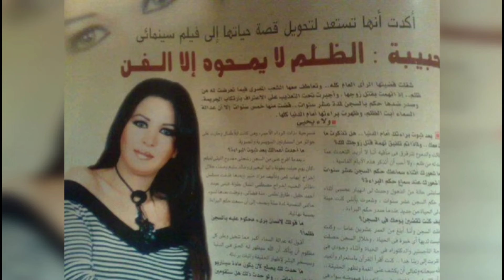اتهمت بقتل زوجها ظلماً وحكم عليها 10 سنوات وصدفة غريبة أظهرت برائتها وتم تعويضها بمليون جنيه مصري 👉💥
الفنانة حبيبة وقصتها المأساوية
الفنانة حبيبة وقصة زوجها
الفنانة حبيبة وحبسها 10سنوات
الفنانة حبيبة وزوجها القطري
الفنانة حبيبة وقصتها الحزينة
مأساة الفنانة حبيبة
قصة واقعية حدثت للفنانة حبيبة
الفنانة حبيبة التي سجنت ظلم
ظلم الفنانة حبيبة وسجنها
تعويض المليون جنيه للفنانة حبيبة
مليون جنيه تعويض للفنانة حبيبة
صور زفاف نيللي
صور فرح احسان عبد القدوس
صور زفاف ابو بكر عزت
صور زفاف عبد المنعم ابراهيم
صور زفاف سهير رمزي
صور زفاف سمية الألفي
صور زفاف هاني شاكر
صور نادرة للفنانين مع أبنائهم وأسرهم وأصدقائهم
صور نادرة للفنانين يوم زفافهم
صور زفاف الفنانين
صور زفاف نجوم ومشاهير
صور زفاف الفنانين والفنانات
صور نادرة لفنانين زمان
صور نادرة لزفاف عايدة رياض
صور نادرة لزفاف تيسير فهمي
الفنانة نادية لطفي وابنها
الفنانة نادية لطفي وزوجها
الفنانة نادية لطفي وعبد الحليم
الفنانة عفاف شعيب وأسرتها
الفنانة صباح وأسرتها
الفنانة صباح وابنتها هويدا دج
الفنان محمود عبد العزيز وأولاده
الفنان سعيد صالح وابنته
الفنانة شادية وأسرتها
فنانين الزمن الجميل مع أسرهم وذويهم
فنانين رفضو تمثيل المشاهد الجريئة
اشهر 10 فنانين مثلوا ادوار الاب
صور الفنانين مع أولادهم
صور الفنانين مع اصدقائهم
صور الفنانين مع أسرهم
صور الفنانين مع ذويهم
فاتن حمامه وعمر الشريف
صور نادرة للفنانين العرب
صور نادرة للفنانين السوريين
صور نادرة
الفنانين مع أسرهم
الفنانين مع زوجاتهم
الفنانين مع أولادهم
الفنانين مع ابنائهم
منوعات جنة الحياة
اطول زيجات في الوسط الفني
زيجات الوسط الفني
انجح زيجات في الوسط الفني
أعمار الفنانين والفنانات
ديانات الفنانين
أسماء الفنانين
أزواج الفنانين
زوجات الفنانين
قصص حياة النجوم
قصص حياة المشاهير
نبيلة عبيد وزوجها عاطف سالم
افلام فنانين الزمن الجميل
مسلسلات فنانين الزمن الجميل
مسلسلات كوميديه
مسلسلات درامية
افلام فنانين ومشاهير زمان
فنانين الزمن الجميل وافلامهم
فنانين زمان ما بين الماضي والحاضر
فنانين دخلوا السجن
فنانين دمرتهم المخدرات
فنانين انتهت حياتهم
فنانين رحلوا في عز شبابهم
فنانين رحلوا في عز الشباب
فنانين انتهت حياتهم نهاية مأساوية
فنانين رد سجون
الفنانة حبيبة
الفنانة جيهان نصر
الفنانة إلهام شاهين
الفنانة زينات صدقي
الفنانة هدى سلطان
الفنانة شويكار
الفنانة لبني عبد العزيز
الفنانة صباح
الفنانة نيللي
الفنانة سميرة سعيد
الفنانة سهير رمزي
الفنانة سمية الألفي
الفنانة وردة الجزائرية
الفنان حسين الامام مع أولاده
الفنان محمد فريد وأولاده
الفنان محمد فريد وحفيده
الفنانة زوزو ماضي وابنتها
الفنان عماد رشاد وابنته
الفنان فاروق الفيشاوي وابنته
الفنانة تيسير فهمي
الفنانة عايدة رياض
الفنانة رغدة
الفنانة نادية لطفي
الفنانة عفاف شعيب
الفنانة زوزو ماضي
الفنانة كريمة مختار
الفنان صلاح قابيل
الفنان صلاح السعدني
الفنانة ليلى علوي
الفنانة نورا
الفنانة هند رستم
الفنانة يسرا
الفنانة ليلى طاهر
الفنانة نادية لطفي
الفنانة فايزة أحمد
الفنانة نبيلة عبيد
الفنانة فاتن حمامه
الفنانة نجاح سلام
الفنانة هند رستم
الفنانة دلال عبد العزيز
الفنانة شمس البارودي
الفنانة نجاة الصغيرة
الفنانة سعاد حسني
الفنانة شادية
الفنانة بوسي
الفنانة ميمي جمال
الفنانة رانيا محمود ياسين
الفنانة مها احمد
الفنانة شريهان
الفنانة نسرين
الفنانة اسعاد يونس
الفنان يحيى الفخراني
الفنان مجدي كامل
الفنان محمد هنيدي
الفنان حسن مصطفى
الفنان سيد زيان
الفنان مظهر ابو النجا
الفنان مجدي وهبة
الفنان محمد رياض
الفنان نور الشريف
الفنان هاني شاكر
الفنان حسن يوسف
الفنان سمير غانم
الفنان عادل امام
الفنان عبد الحليم حافظ
الفنان فريد الاطرش
الفنان محمد خيري
الفنان عمر الشريف
الفنان محمد عبد الوهاب
الفنان حاتم ذو الفقار
الفنان فاروق نجيب
الفنان يوسف شعبان
الفنان ايهاب نافع
الفنان شكري سرحان
الفنان حسين الامام
الفنان يوسف وهبي
الفنان حسين فهمي
الفنان اسماعيل ياسين
الفنان محمود شكوكو
الفنان يوسف وهبي
الفنان فاروق الفيشاوي
الفنان محمود ياسين
الفنان رشدي اباظه
الفنان ابو بكر عزت
الفنان فؤاد المهندس
الفنان صلاح قابيل
الفنان نجاح الموجي
الفنان مصطفى متولي